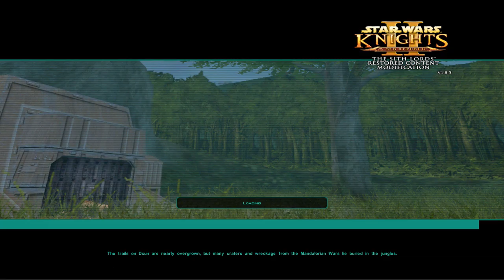Star Wars: Knights of the Old Republic II | Part 16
Let's hang out with these Mandalorian homies.